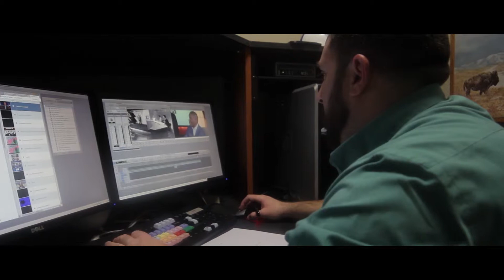FCTV 2015-16 Trailer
Collin and Tom decide to make a trailer for the FCTV Program. Mr. Hankins doesn't like how things are going with it and decides to show them how to do it himself.